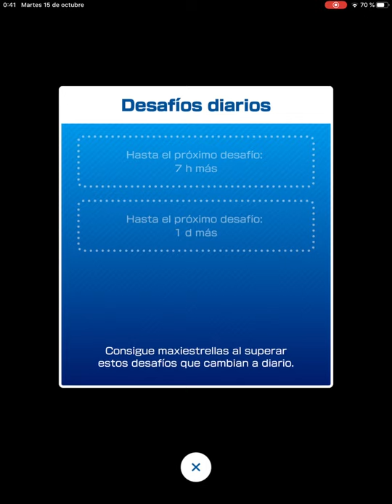Mario Kart Tour Nueva Actualización Tokio Tour, Nuevos Coches, Juegos De Coches Para Niños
Mario Kart Tour Nueva Actualización. Juegos de Coches Animados Para Niños Pequeños. Diviértete con los Juegos divertidos de Super Mario Bros y Mario Kart.